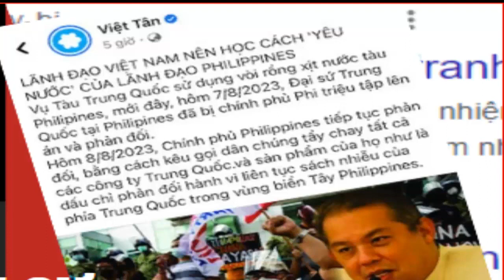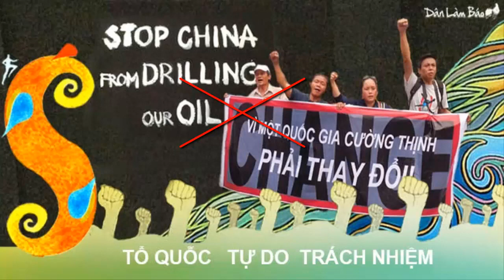Việt Nam hoàn toàn khác Philippines, vậy nên Việt Nam sẽ xử sự với Trung Quốc theo cách của mình